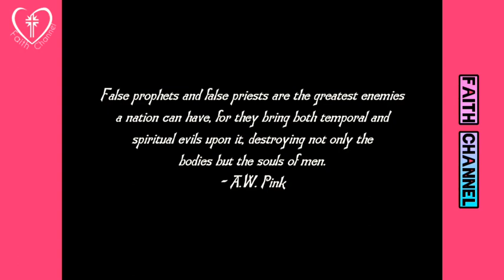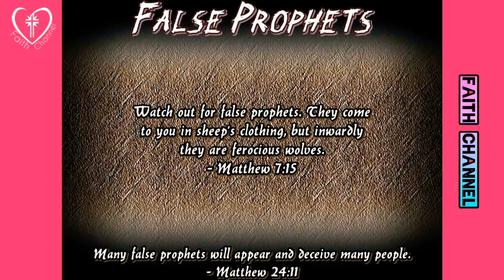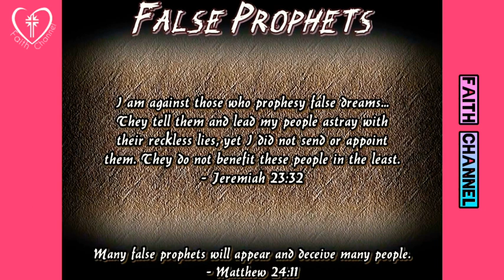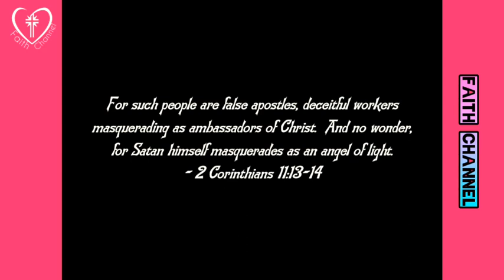FALSE PROPHETS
Christian events
Exposing evil
Sighs in the sky
Motivational Christian videos
Real christian news
Documentaries
Powerful prayer
Inspiring scripture
Multifandom
Awareness
Empowerment
Hope
Music
Signs

None of what I do is for Profit , I'd never make money from my faith.  I just want to spread Gods word in any way I can.  AMEN.

God bless you all brothers & sisters

Copyright and 'fair use' Disclaimer Under Section 107 of the Copyright Act 1976, allowance is made for "fair use" for purposes such as criticism, comment, news reporting, teaching, scholarship, Education and research.

It is positively transformative in nature.  only used bits and pieces of videos to get the point across where necessary